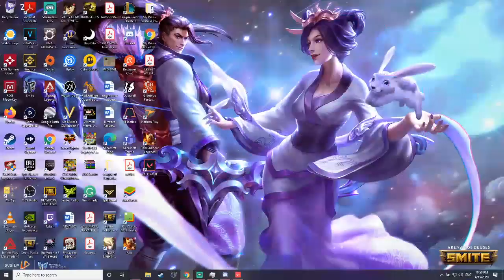Guns aint for everybody lul xd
Don’t forget to like the video if it brought you joy.